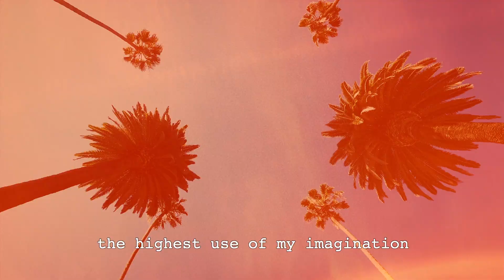Rising in Hollywood ft. Cuba Tornado Scott | Salvatore Ferragamo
Salvatore Ferragamo presents Rising in Hollywood - a portfolio of four short films dedicated to showcasing the insights, emotions and ambitions of a new wave of female creatives and entrepreneurs. The campaign stars a diverse group of women; Sinead Bovell, Bonnie Chen, Cuba Tornado Scott, and Gillian Zinser. What they share is a common attraction to the creative gravity exerted by Hollywood; its openness, its possibilities, and its potential for the realisation of dreams.

Co-starring alongside Bovell, Chen, Scott and Zinser are two emerging forces in the Salvatore Ferragamo portfolio. The Ferragamo Pump is a reworked and modernised upgrade on a house classic, while the new Trifolio bag offers 21st-century versatility expressed via Ferragamo’s artisanal expertise. Both are intimately linked to the creative lineage that connects Salvatore Ferragamo back to its earliest incarnation as the “Shoemaker of Dreams”.